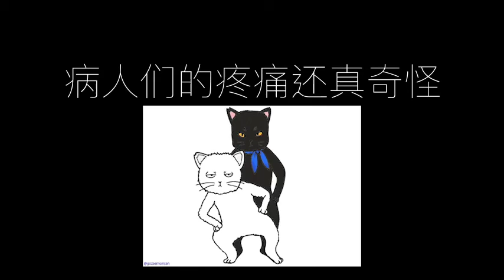看病歌/疼痛歌/中文教学/对面的女孩看过来改编